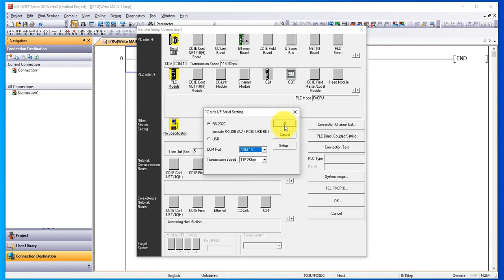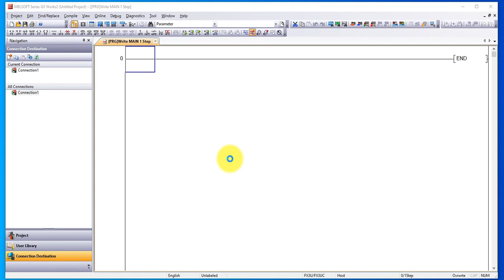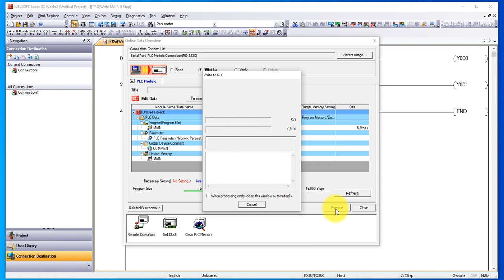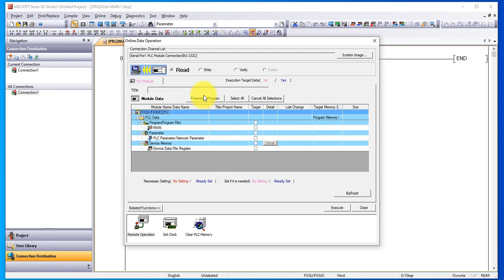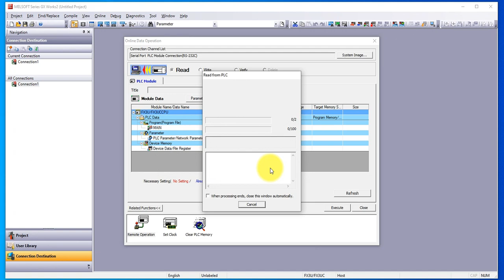Step5 Remote download PLC Program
To confirm that the PLC program download was successful, create a new project and re-communicate with the PLC.